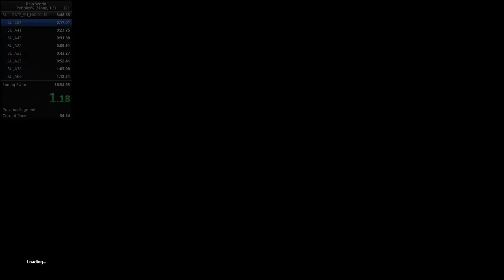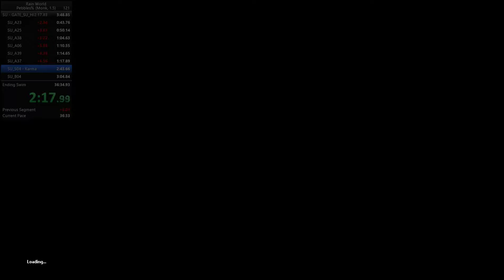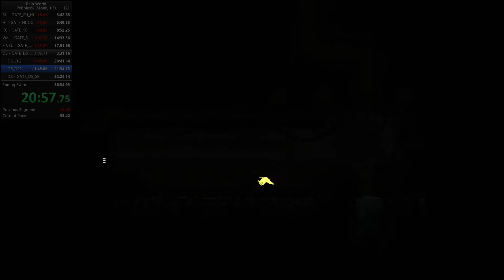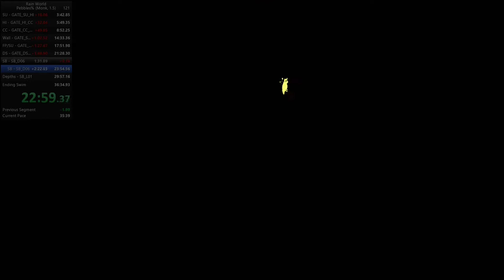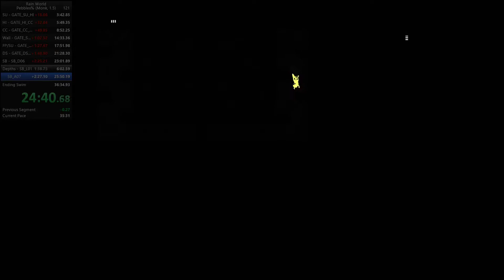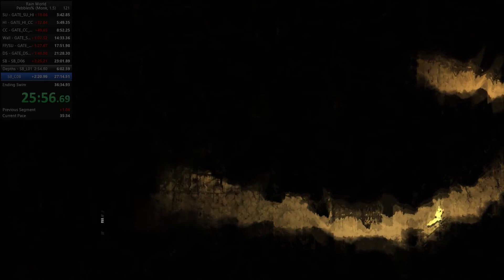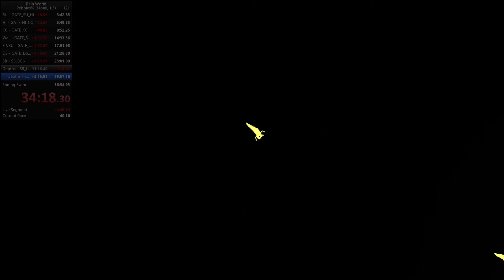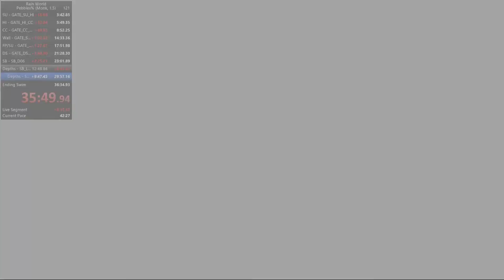Rain World - Pebbles% Monk Old WR, 28:55.580 (35:51.090)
Very messy. Vote no on Squidcadas.